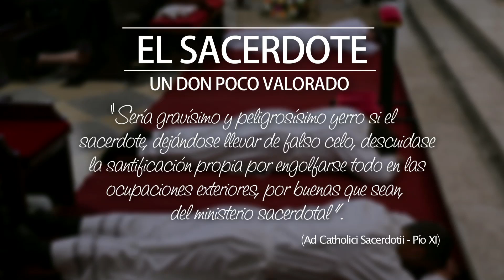E.S. - D. Luis F. Ochoa de Aranda: Un don poco valorado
D. Luis F. Ochoa de Aranda, sacerdote de la Archidiócesis de Valencia (España), reflexiona en este primer programa de este bloque de «El sacerdote» acerca del don del sacerdocio y de los peligros que lo acechan actualmente. Considera que lo peor que le puede ocurrir a un sacerdote es que no proclame la conversión al mundo y que él mismo se convierta al mundo. El sacerdote no debe olvidar el mandato que ha recibido por medio de Jesucristo: «Id al mundo entero y proclamad el Evangelio a toda la creación» (Mc 16, 9-15). La conversión de los pecados, la confesión frecuente, la certeza de que existe el gozo eterno del Cielo, pero también la posibilidad de una condenación eterna, son algunos de los temas sobre los que el sacerdote no puede dejar de predicar.